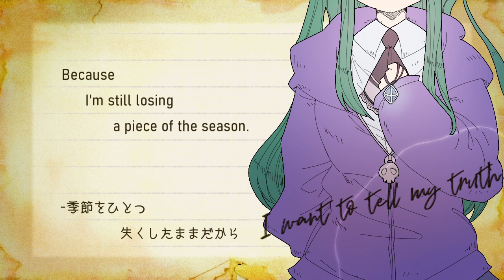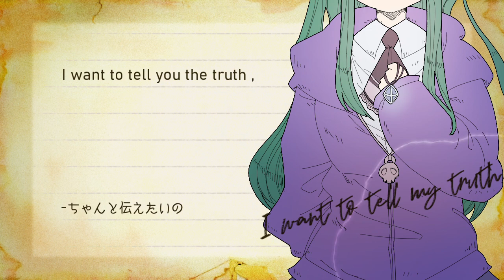【wrwrd/曰常 FA曲】I want to tell my truth【我ゝの奇l妙な曰常】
彼に向けてうたう歌

探偵事務所のエピローグより、歌を作りました。フィーリングによる英語歌詞・発音・文法になっておりますのでどうぞ温かい目と耳でご視聴下さい。

素晴らしい物語をありがとうございました。

[原案]我l々の奇l妙な日l常『沼l男は誰lだ？』

◆作詞,作曲,調教,動画:おうる
◆歌唱:Eleanor Forte(エレノアフォルテ ライト版)

・本家様への迷惑になる行為はお控えください。